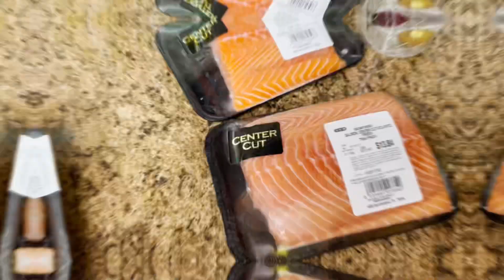COMO COCINAR UN SALMON JUGOSO Y DELICIOSO! | COCINANDO CON DALIA | SALUDANDO A MIS SUBSCRIPTORES!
ESPERO QUE LES HAIGA GUSTADO ESTE VIDEO!

BENDICIONES A TODOS USTEDES Y MUCHAS GRACIAS 🥰

TODA LA MÚSICA USADA EN ESTE VIDEO NO ES MÍA, PERTENECE A SUS DUEÑOS RESPECTIVOS

NO TE OLVIDES DE:
▪️DEJAR UN LIKE 👍🏼
▪️ VISITAR OTROS VIDEOS 🎥😁⤵️